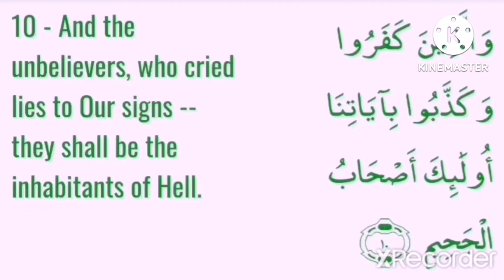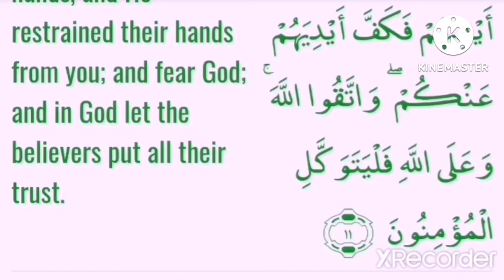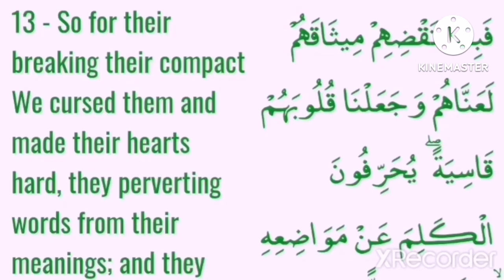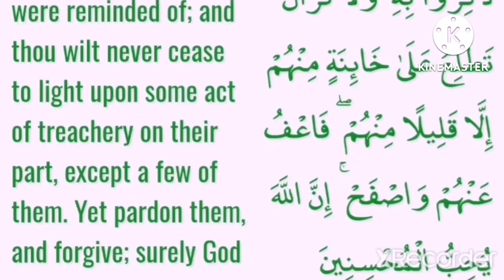Sourate Al-Maidah Interprétation du Noble Coran à haute voix en WOLOF}{#109 }